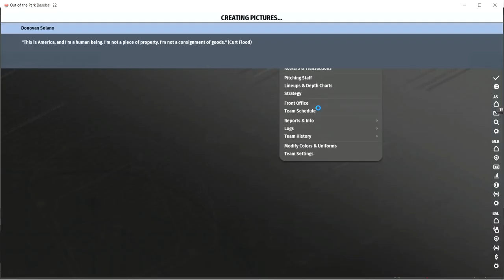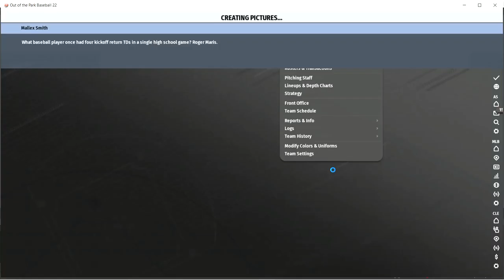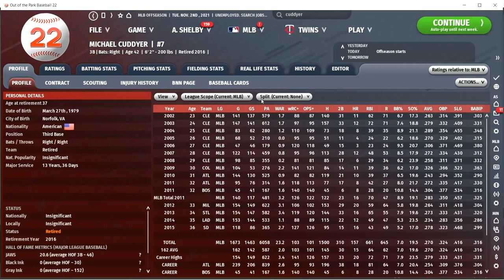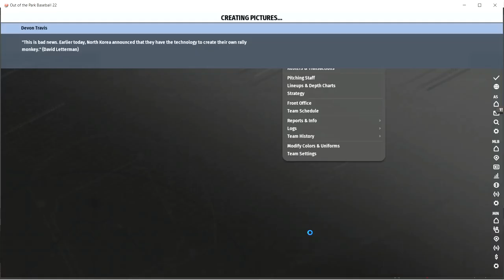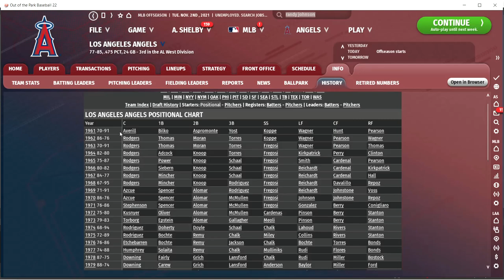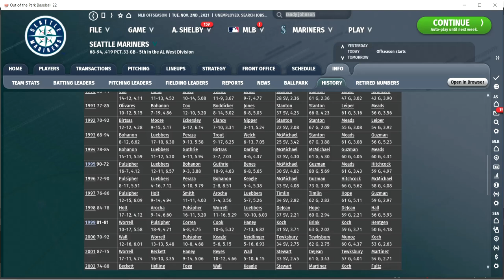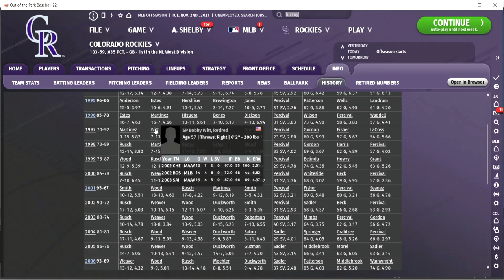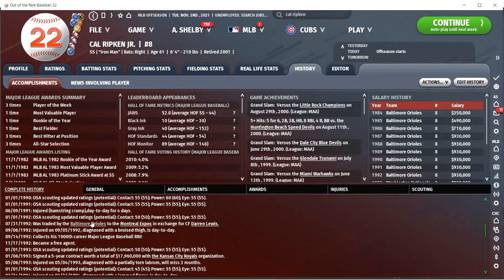Ep 2 | Resimming MLB history from 1984-2021: Your Questions Answered! | OOTP 22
Using OOTP22 to resim MLB baseball from 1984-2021.